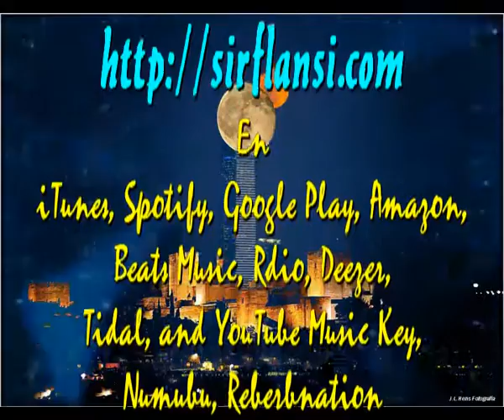Super luna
Sir Flansi
AYER VI LA LUNA TAN GRANDE
QUE ME ENAMORE A LO GRANDE
AYER VI LA LUNA TAN BELLA
QUE ME ENAMORE DE ELLA

AYER VI LA LUNA TAN CLARA
QUE ME ILUMINO LA CARA
SUPER LUNA INMACULADA
QUE SOBRE VOLO GRANADA

AYER ME ENCANTO LA GRAN LUNA
QUE DERROCHABA FORTUNA
AYER ESA LUNA LUNERA
SE MOSTRO CASCABELERA

AYER ESA LUNA DESPIERTA
NOS DEJO LA BOCA ABIERTA
LOS OJOS SE DESORBITARON
ME SENTI DE PRONTO RARO

ESA MLUNA TAN GRANDE LA VI
HACE YA MEDIO SIGLO LA VI
OTRO SIGLO TAMBIEN PASARA
NO ESTARE, PERO ELLA SI ESTARA

INTERMEDIO

QUE DERROCHABA FORTUNA
SE MOSTRO CASCABELERA